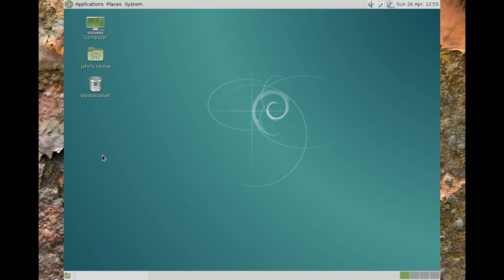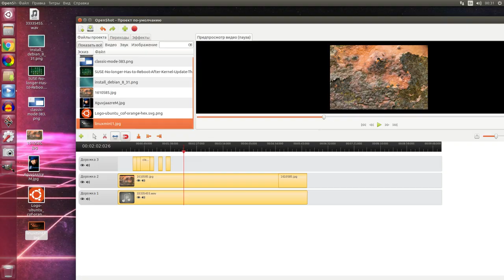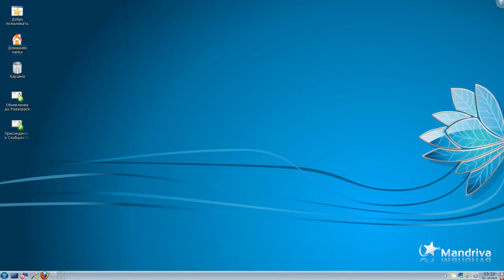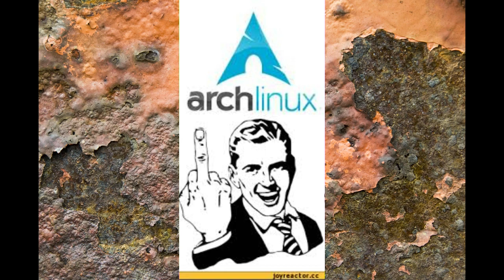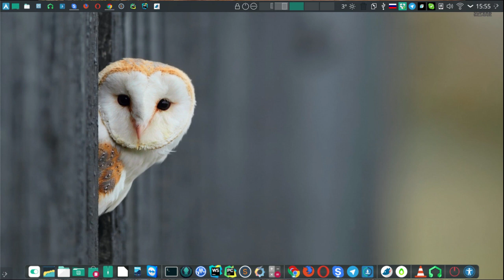Лучшие дистрибутивы Linux в 2017 году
это чисто мое больное мнение...